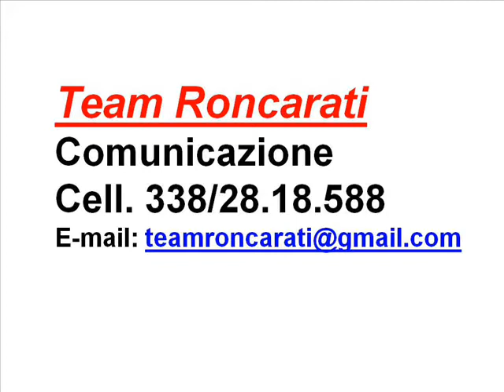Felsinarie 2013 Conferenza stampa di presentazione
"PALII DELLE FELSINARIE":
10° PALIO DEI QUARTIERI
7° PALIO DEI COMUNI DELLA PROVINCIA DI BOLOGNA

DOMENICA 20 OTTOBRE  DALLE ORE 14.30
ALL'IPPODROMO ARCOVEGGIO DI BOLOGNA

GRANDE FESTA PER TUTTA LA CITTÀ E LA PROVINCIA
L'evento partecipa alla "FESTA DELLA STORIA" 2013

Conferenza stampa di presentazione sede Ascom Bologna 17 ottobre 2013
SONO INTERVENUTI:

GIANCARLO TONELLI
DIRETTORE GENERALE  CONFCOMMERCIO ASCOM BOLOGNA

GIAN CARLO MANTELLINI
VICE PRESIDENTE HIPPOGROUP-IPPODROMO ARCOVEGGIO

MARCO PONDRELLI
ASSESSORE ALLO SPORT  PROVINCIA DI BOLOGNA

GIUSEPPE MARIA MIONI
PRESIDENTE COMITATO PER LE FELSINARIE

DANIELE ARA
PRESIDENTE QUARTIERE NAVILE

DANTE DONDARINI
X EDIZIONE FESTA INTERNAZIONALE DELLA STORIA